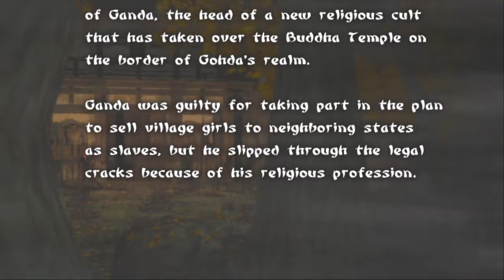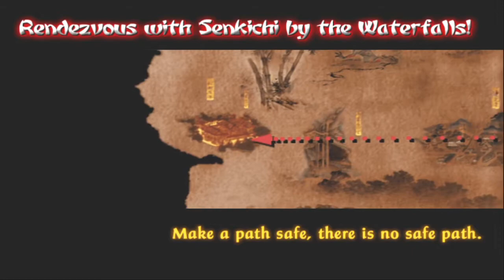RENDEZVOUS WITH SENKICHI! | Tenchu 3 - Wrath of Heaven Mission 3!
Mission Summary:
After the Azuma incident, we are tasked with assassinating Ganda, a religious leader who had taken part in Echigoya and Nasu's scheme of selling village girls as slaves.

My Personal Thoughts:
One of my all-time favorite games from my childhood! Hopefully, you'll enjoy the journey through the game and perhaps share some of your favorite games from the series or share some of the personal stories you've had with the game. Tenchu is one of the first games I've ever played and I've loved it ever since!

Game Info:
Tenchu Wrath of Heaven is an action-adventure stealth game developed by Capcom subsidiary development studio K2 LLC and published by Activision in North America and Europe and FromSoftware in Japan for the PlayStation 2 in 2003. It was later ported to the Xbox in 2004 under the title Tenchu Return from Darkness and to the PlayStation Portable in 2009 under the title Tenchu 3 Portable.

Plot:
A village doctor by day and a vigilante assassin by night; however, he is not a ninja and is not serving under Lord Gohda instead, he serves in an underground organization of assassins known as Muzen that murders only if it serves justice and is led by Zennosuke. Tesshu uses brute force, and pure strength in battle and uses his fists as his weapons. His attacks resemble aggressive jujutsu techniques, utilizing crippling strikes, headbutts, and vicious bone-breaking twists. He also wields acupuncture needles in many of his stealth kills. Although he possesses acupuncture needles, he only uses them for killing enemies in stealth. In Tenchu: Fatal Shadows, Tesshu makes a brief cameo in a cutscene and he is the only playable character in the series to have a known full name.

TImestamps
0:00 Introduction
0:27 Mission Briefing
0:58 Item Selection & Loading Screen
1:47 Ganda Boss Fight
3:53 Cutscene
4:04 Rendezvous with Senkichi by the Waterfalls!
12:08 Ending Cutscene
12:35 Mission Results
13:11 Outro